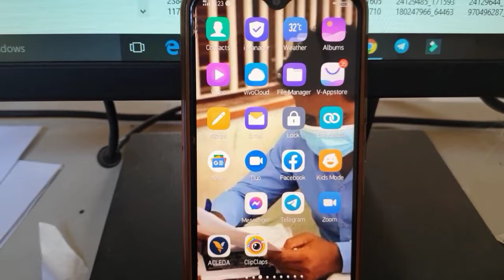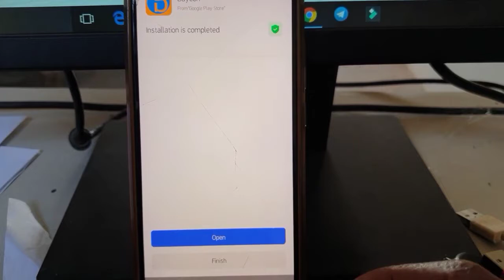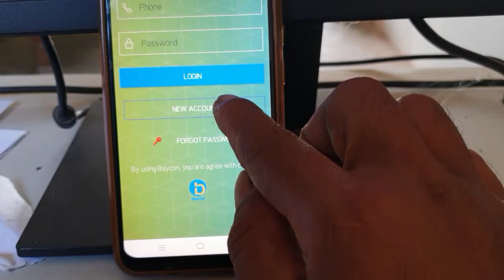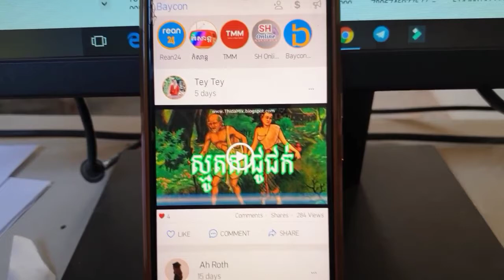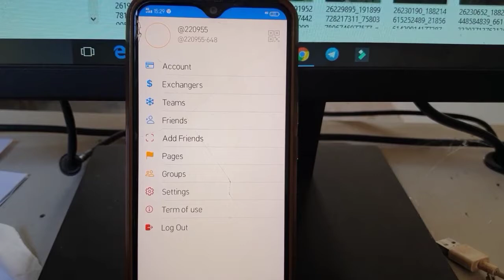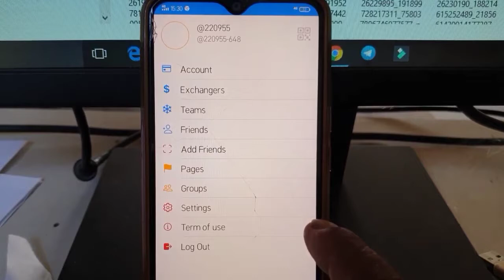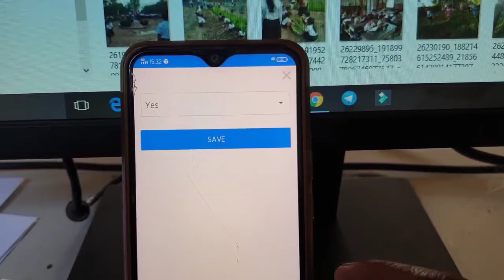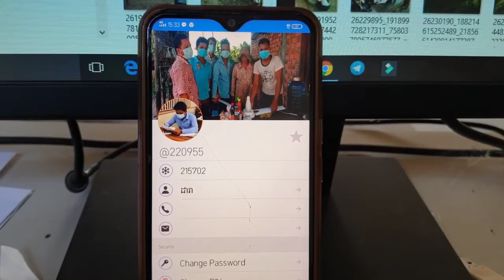របៀបបង្កើតគណនេយ្យ​ Baycon/លេខកូដណែនាំ 1000413-791 ឬ 1000583-528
ក្នុងមរៀននេះអ្នកនឹងបានឃើញចំណុចពិសេស
លេងជាមួយ App Baycon និងApp Tong Ting ជាមួយអែតមីនផ្ទាល់
កូដដំឡើងអាខោន
កូដនេះ 08/02/2022